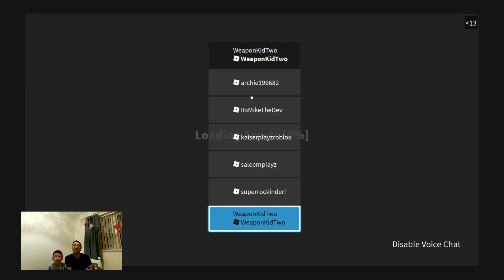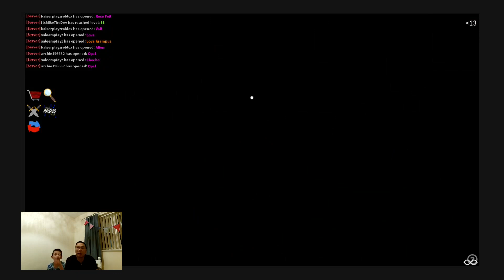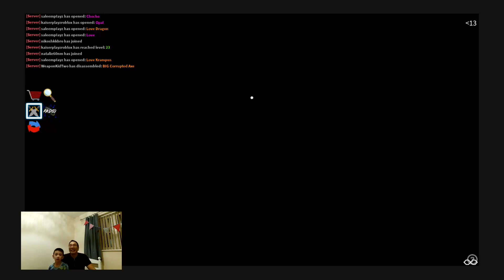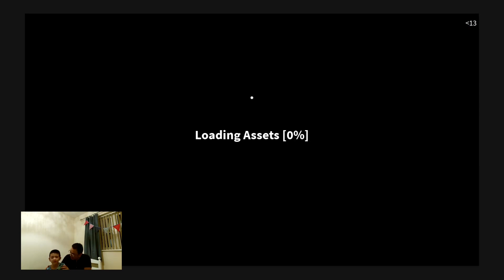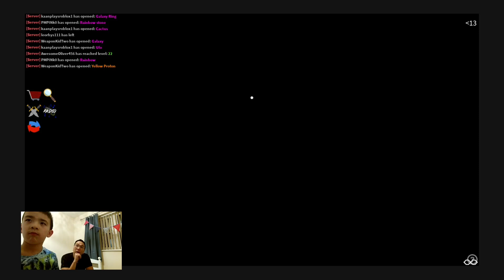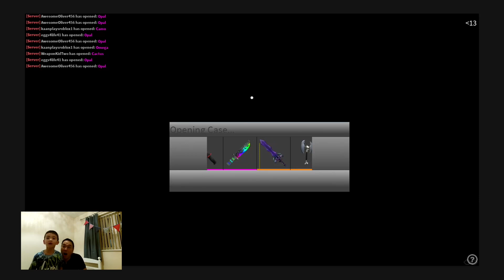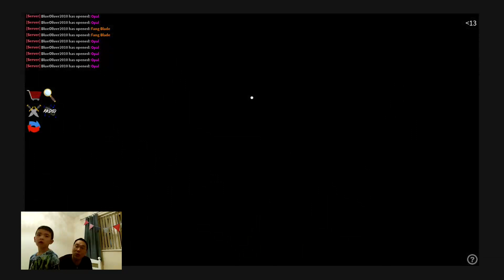NoahLG Roblox Assassin Xtreme - Ep01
The debut stream for Noah League Gamer!